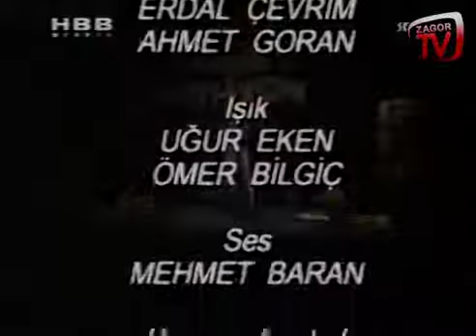HBB TV Yüksek Tansiyon Programı 1993